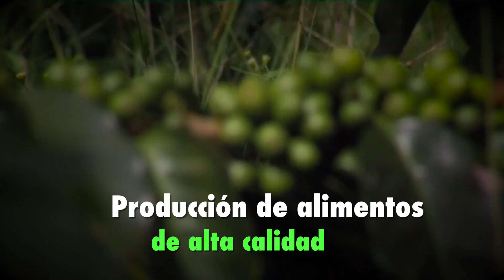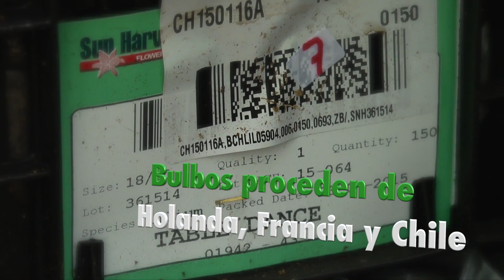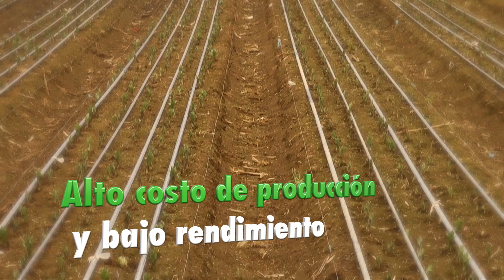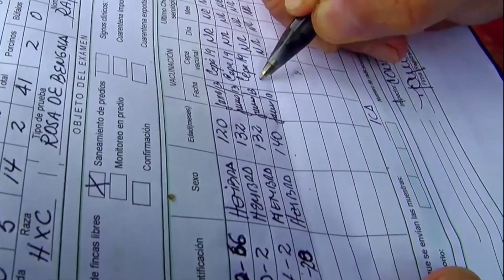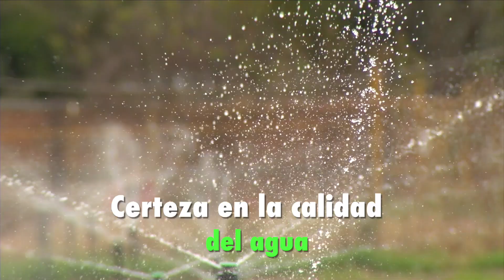AGRONOTICIAS sie7e PROGRAMA 57